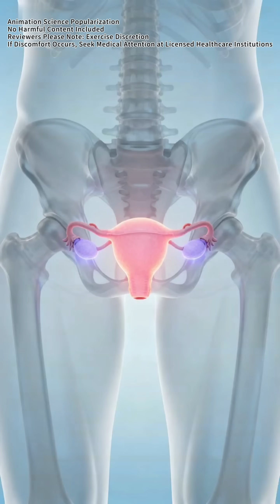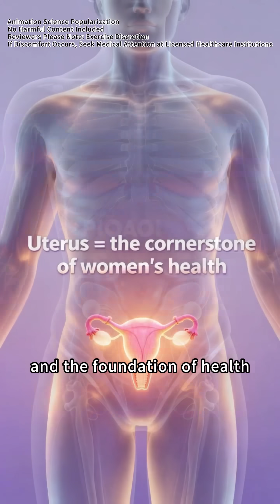Understand your uterus in 1 minute, and stop harming it!3d medical video#3d medical animation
🔍 Do you really understand your uterus? Break down the "life cycle of the uterus" with ultra-clear 3D animation: ✅ Where is it located in the pelvic cavity? Is it only the size of a fist when not pregnant? ✅ Menstruation is not "detoxification"! See the entire process of the endometrium's "build-out → shedding" in 3D. ✅ How does the uterus stretch from 50g to 1000g during pregnancy? How painful is the muscle fiber stretching? ✅ Staying up late, consuming cold foods, prolonged sitting… these habits are quietly damaging the uterus! ✅ 3 simple daily actions to easily protect the "foundation" of women's health

💡 The video uses a "semi-transparent 3D model" to intuitively present medical principles, without cold anatomical diagrams, making it easy for women and new mothers to understand!

Exploring the mysteries of the human body, accurate, and short medical animations  , body systems, and healthcare explainers — all visualized in smooth, high-quality 3D.
【❤️ Caring for Your Health Starts with Understanding】 It is our body's loyal and silent partner. This video aims to help everyone rediscover and learn to care for this vital organ, allowing it to continue functioning healthily and supporting us for a longer period.

📽️ Explore. Learn. Visualize. In Seconds.